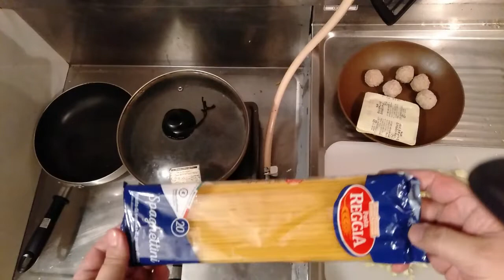シチューパスタ【独身】【男性】【プロ】【グルメ】【デザート】【pro lonely meal】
I am making an NFT.
I'm glad if you can see it

【NFT】【OPEN SEA】

Amzonn app